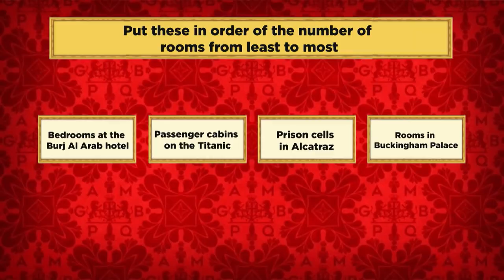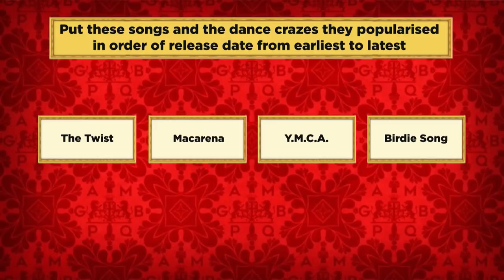Alcatraz Had How Many Prison Cells? | Al Murray's Great British Pub Quiz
Hugh Dennis and Andy Parsons take charge of the teams as they discuss room rates...